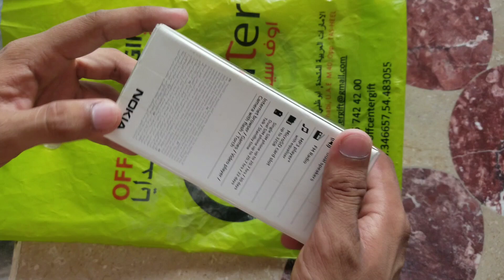This NOKIA Budget Phone Accept or Not? Unboxing 5310 Nokia Phone